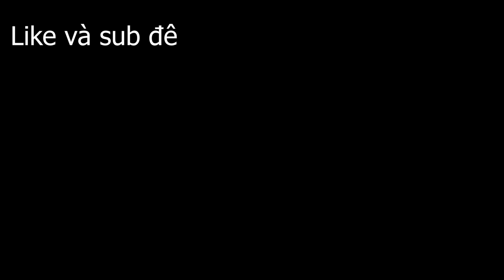Library of Ruina - Việt Hóa - Lồng tiếng Nhật - Tất cả cutsence - P4